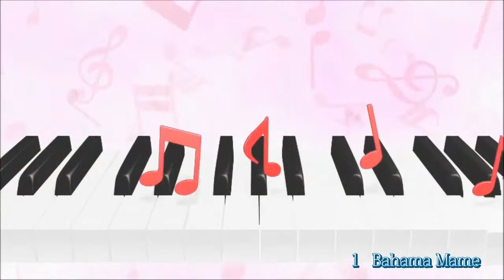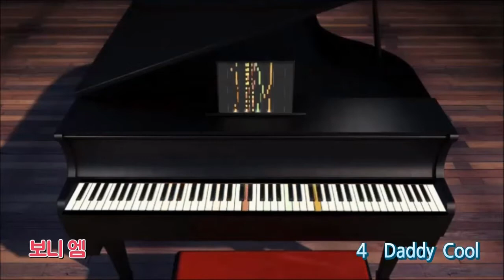보니엠 - Bonnie M 수록곡 이어풀청듣기 (제작감독.김종경)